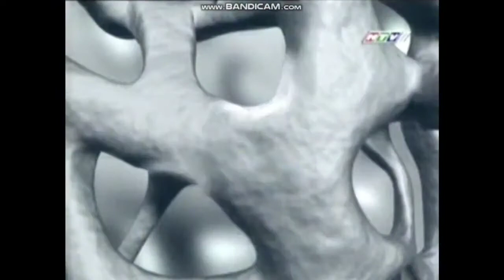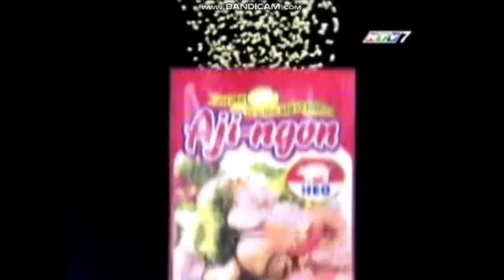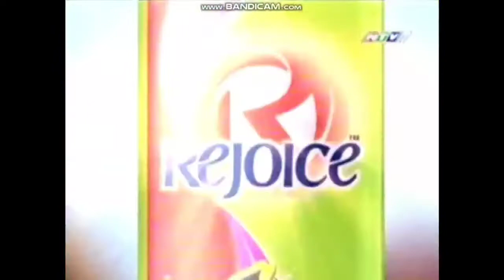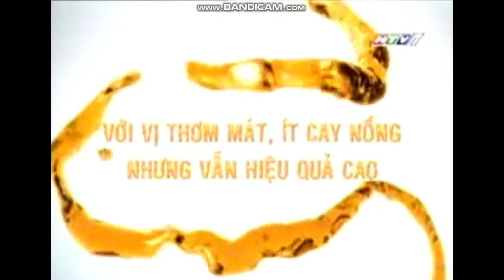Quảng cáo trên HTV7 tháng 8 năm 2006 phần 3 1